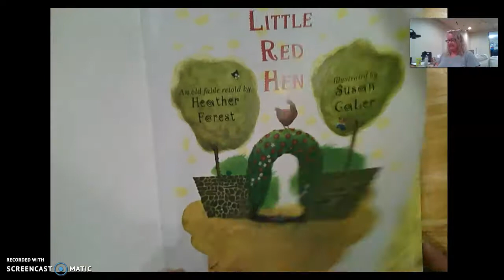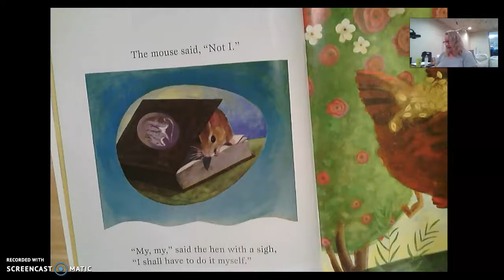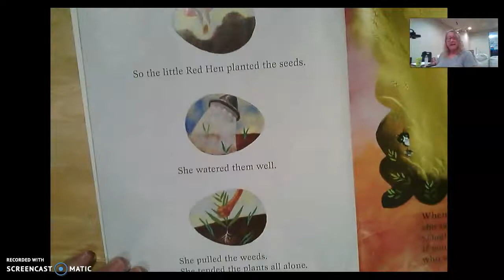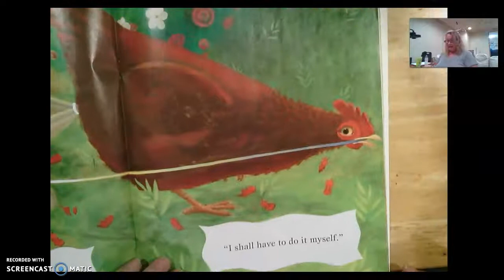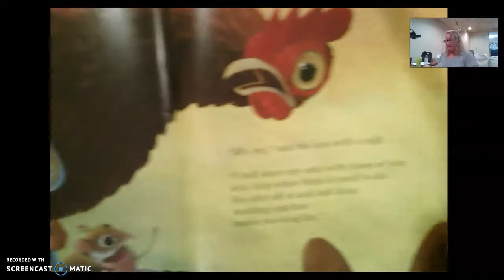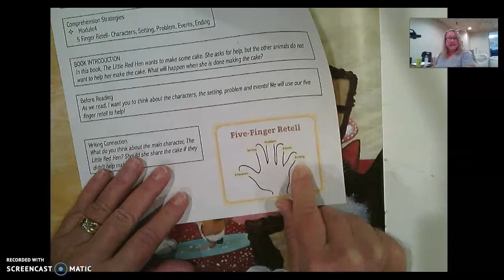The Little Red Hen